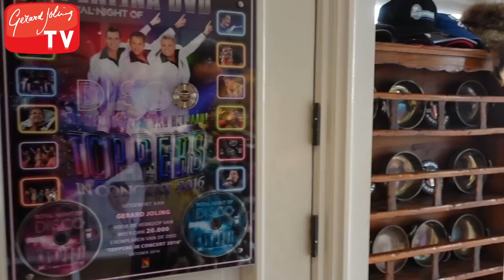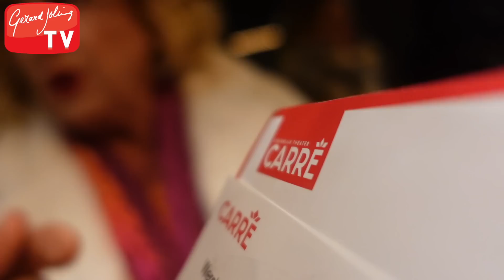FEESTDAGEN GERARD JOLING 2022 - GERARD JOLING - VLOG #352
Wat een heerlijke week weer vol gezelligheid en mooie herinneringen. Ik ben samen met mijn familie gezellig wezen eten en gingen we samen op de foto in een kerststal. Ook is mijn lieve Masked Singer collega Loretta Schrijver langsgekomen voor een heerlijk kerstontbijt. Wat gieren we altijd zeg. Die avond ook gezellig met Karin Bloemen naar Carré geweest voor het Wereldkerstcircus. Hier kwam ik ook de enige echte Louis van Gaal tegen. De vader van mijn manager was ook nog eens jarig en werd 92 jaar. Hier heb ik een paar mooie nummers gezongen voor een heel leuk gezelschap.